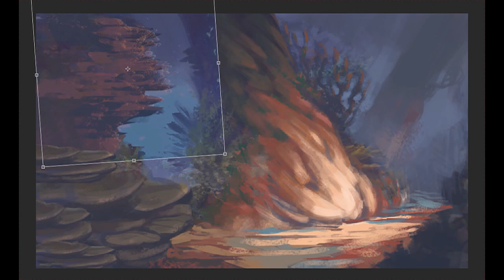Photoshop Speedpaint - The Great Reef - Fantasy Concept Art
I've done a couple ocean-y environments recently so thought I'd share one of them here! Hope you enjoy!

Brushes by Mark Molnar